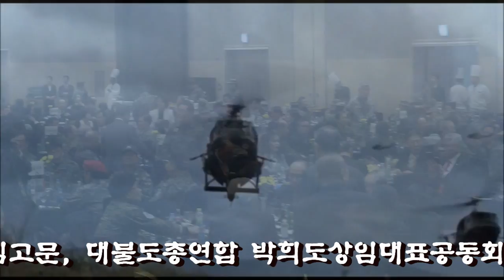대한민국 고엽제전우회 제20차 정기총회